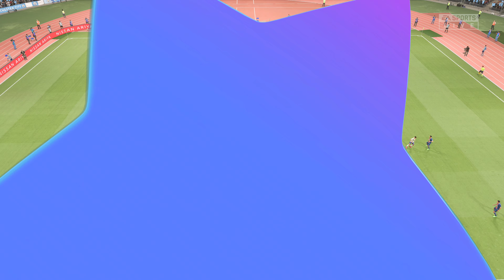FIFA 21 | PSG vs Man City (ft. Messi) | PS5 4K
Ai : Legendary